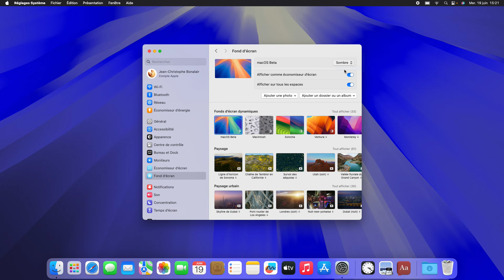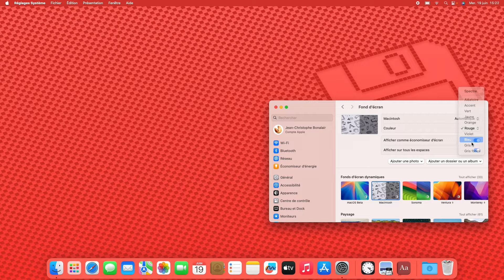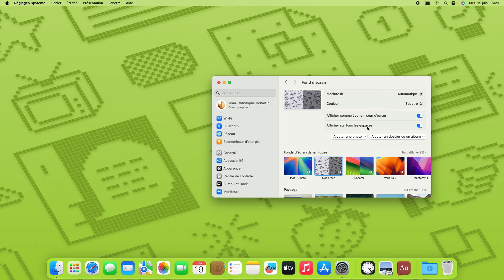Aperçu du nouveau fond d'écran "Macintosh" de macOS Sequoia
Voici le nouveau fond d'écran dynamique de macOS Sequoia. Il a pour nom "Macintosh". C'est un hommage aux premiers Mac !